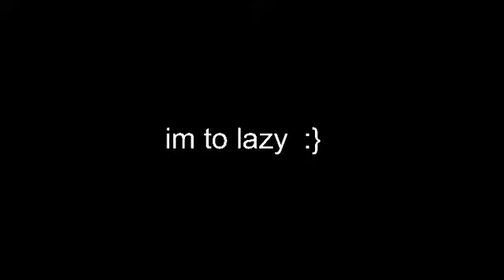Stick nodes #1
Umm im gonna make a series in stick nodes soon.hope you enjoy this video ;)